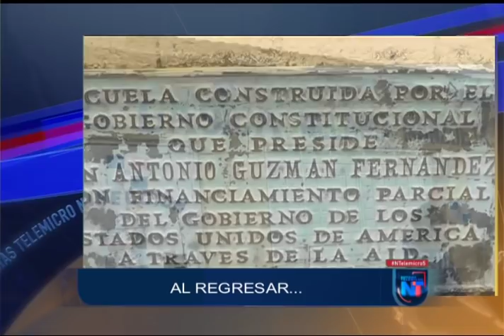Noticias Telemicro Primera Emisión, 18 de septiembre 2018, BLOQUE #3